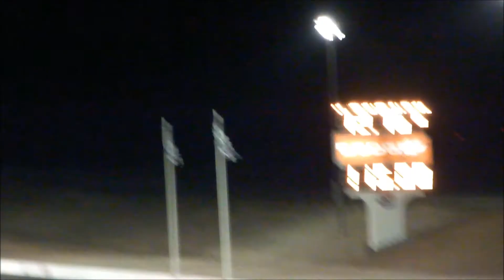Mitsubishi Evolution Evo 8 VIII 1/4 Mile Run